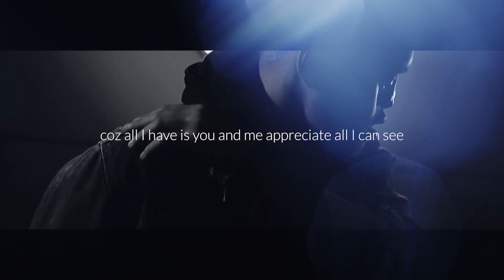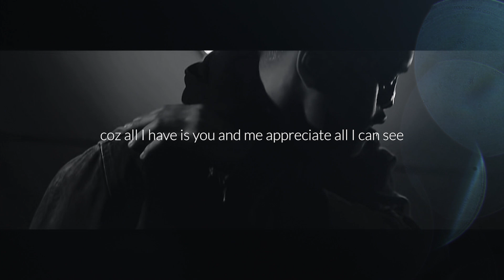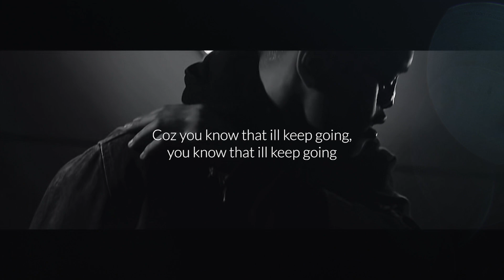Airliftz - Appreciate Lyrics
Written and Performed by Airliftz
Produced, Engineered and Mixed by GROSSE
Mastered at AudibleOddities by Shawn Hatfield

Buy Appreciate on